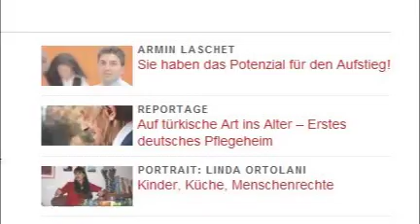MiGAZIN Relaunch im September 2010